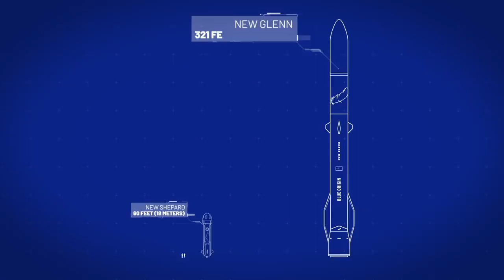New Glenn: Building the Road to Space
Down in Florida we’re hard at work building our orbital rocket, New Glenn. This is the rocket that will help build the road to space.